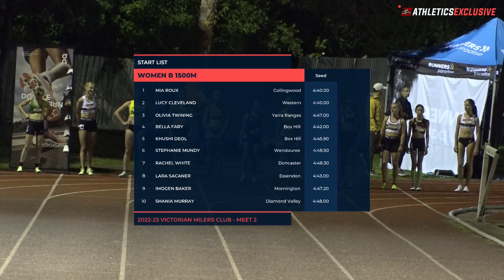Women's B 1500m: 2022-23 Victorian Milers Club - Meet 2 // aeTV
Women's B 1500m